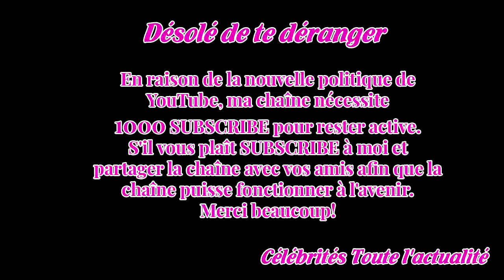Euro 2018 : La France se défait facilement de la Serbie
Au terme d’un match aux allures de récréation, les Bleus ont largement dominé la Serbie ce lundi et fait un pas supplémentaire vers la qualification pour le dernier carré.La formalité attendue.Face à une équipe serbe démobilisée car déjà éliminée, la France n’aura eu besoin que d’une dizaine de minu...